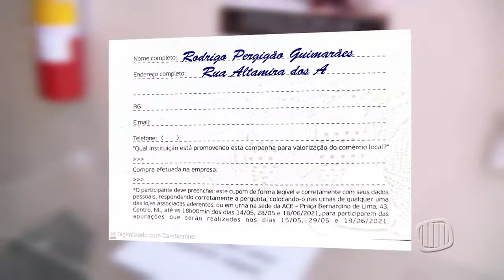TV Banqueta - JB - ACE lança campanha dia das mães e namorados - 29/04/21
TV Banqueta - JB - ACE lança campanha "O amor é o que nos une!" para o dia das mães e namorados - 29/04/21